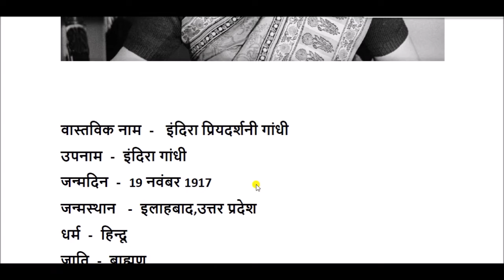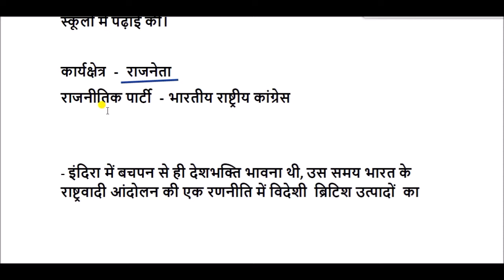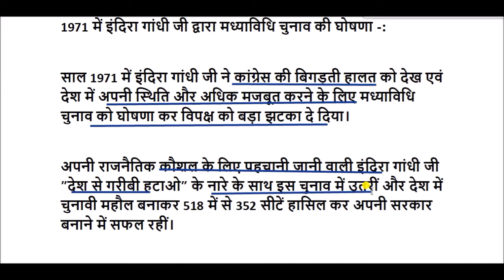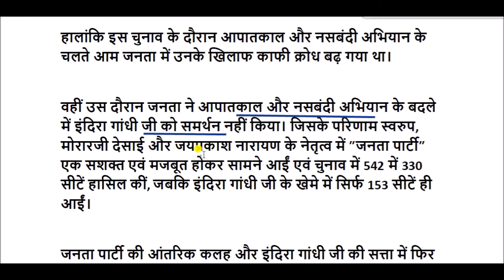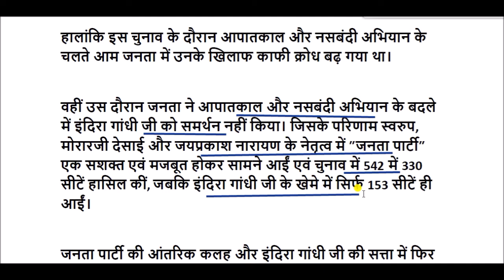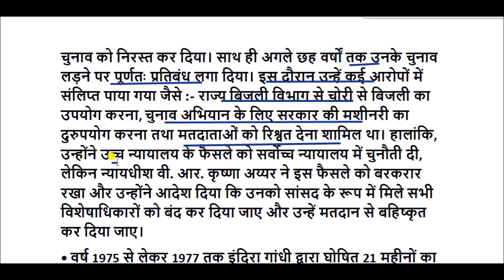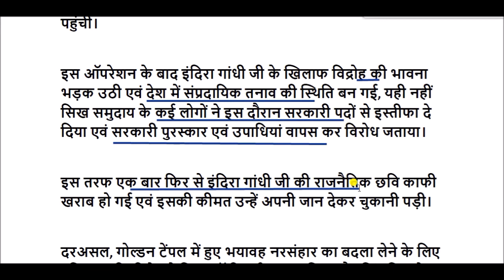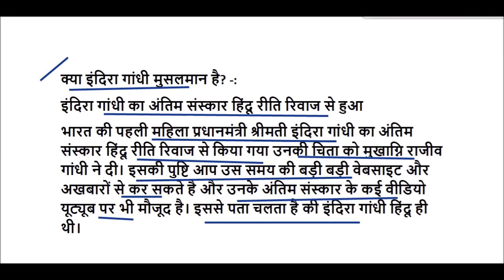इंदिरा गाँधी की जीवनी || Indira Gandhi Biography in Hindi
इंदिरा प्रियदर्शिनी गाँधी  , वर्ष 1966 से 1977 तक लगातार 3 पारी के लिए भारत गणराज्य की प्रधानमन्त्री रहीं और उसके बाद चौथी पारी में 1980 से लेकर 1984 में उनकी राजनैतिक हत्या तक भारत की प्रधानमंत्री रहीं।